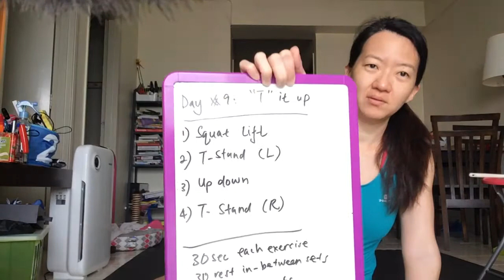HIIT FOR WOMEN 28-DAY - DAY #9 : "T" IT UP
Squat lift
T-Stand, left
Up down
T-Stand, right

30 secs each exercise
Rest 30 seconds after each set

Peik chen's note : I thought this was a yawn but the T stand really got me by the 3-4th set , due to a lower back pain weakness. I wonder why exercise programmers for women focus so much on the lower body -  glutes, thighs and calves. 🤔